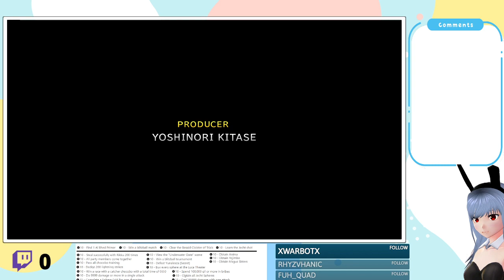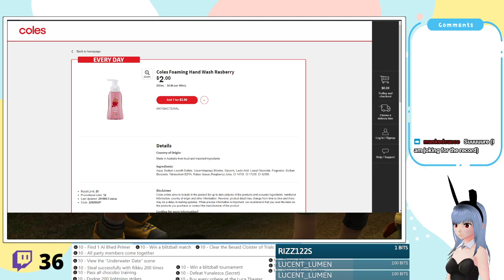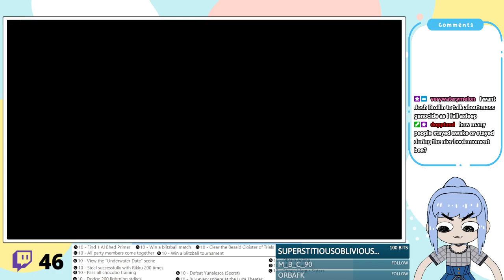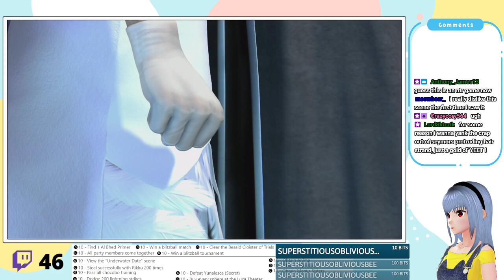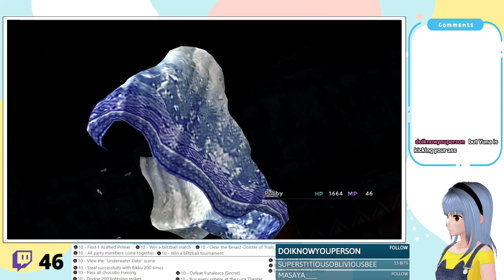Final Fantasy X - 100% Run (Part 2)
Part 2 of a 100% run of Final Fantasy X. Come hang while we grind out those achievements!

0:00:00 - Operation Mi'hen (Aftermath)
0:38:15 - Djose Cloister of Trials
1:09:25 - Leaving Djose Temple (To Moonflow)
1:35:09 - Moonflow
1:40:00 - Blitzball Match
1:53:00 - Moonflow (Continued)
2:05:33 - Reunion with Rikku (To Guadosalam)
2:22:25 - Guadosalam
3:07:52 - Thunder Plains
3:23:24 - Blitzball Tournament (Attack Reels)
5:11:22 - Macalania Forest
5:45:43 - Jecht Sphere
5:58:14 - Fighting the Al Bhed Kidnappers
6:13:48 - Snowski with Rikku
6:21:49 - Fighting Seymour
6:41:01 - Macalania Cloister of Trials
7:02:43 - Escaping Macalania Temple
7:28:59 - Bikanel Desert
8:00:16 - Home
8:40:05 - Airship
9:05:49 - Fighting Evrae
9:18:51 - Wedding
9:41:55 - Bevelle Cloister of Trials
10:12:11 - Sentencing
10:22:44 - Via Purifico (Yuna)
10:40:13 - Via Purifico (Underwater)
10:51:49 - Fighting Seymour Natus (End)